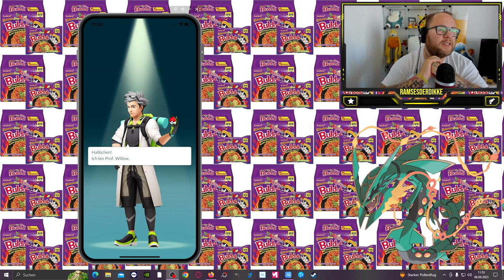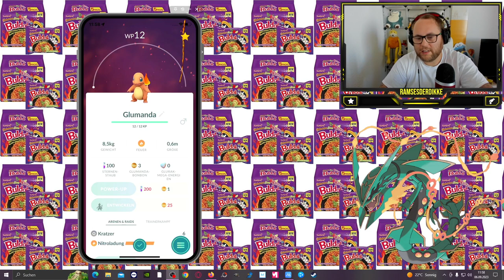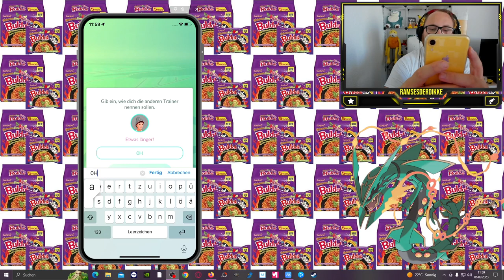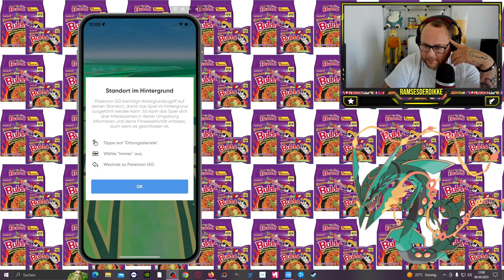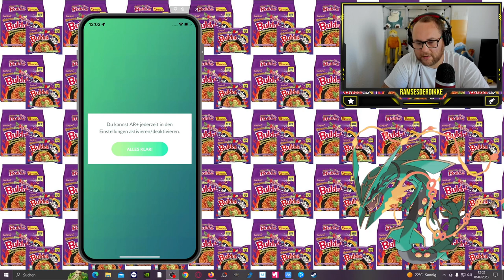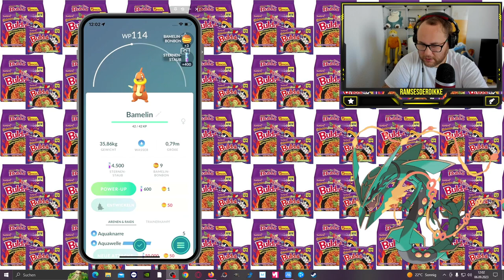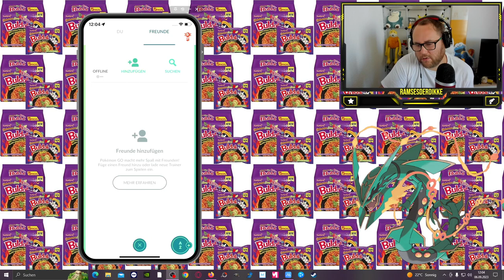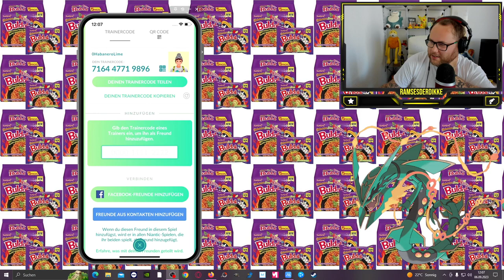Ein NEUER Anfang !!! Habt ihr BOCK ??? | Pokémon GO Deutsch # 2659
GUMMA !!!